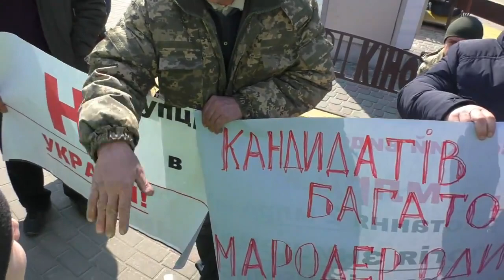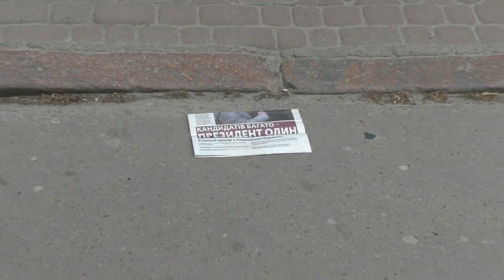Полтава 16.3.2019 Сегодня гарант приезжал. Как это увидел я.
Полтава 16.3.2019 Сегодня гарант приезжал.
Как это увидел я.